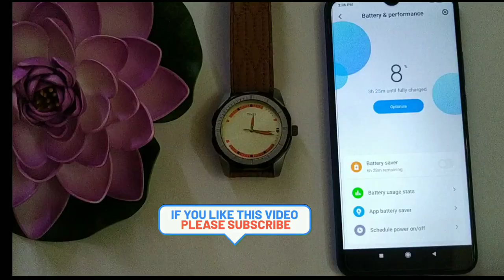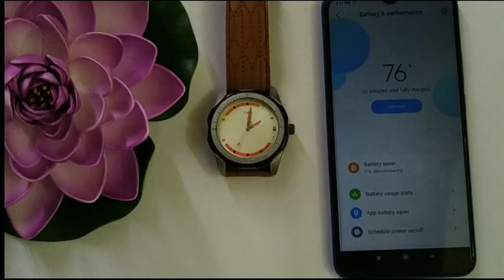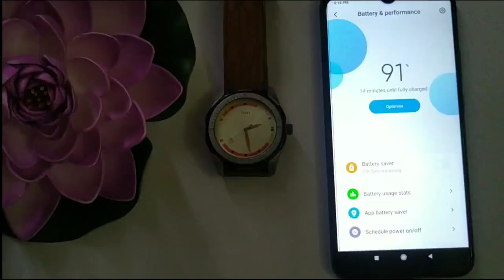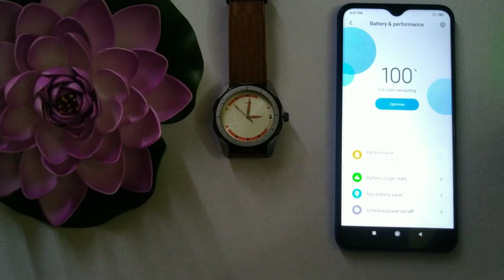Poco M2 Charging TEST in Telugu || Telugu Tech Tweets